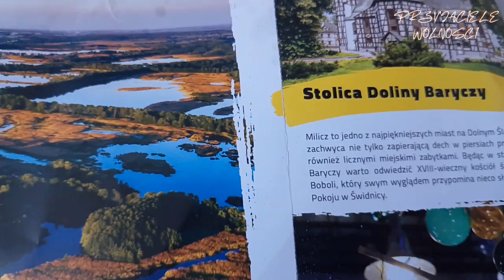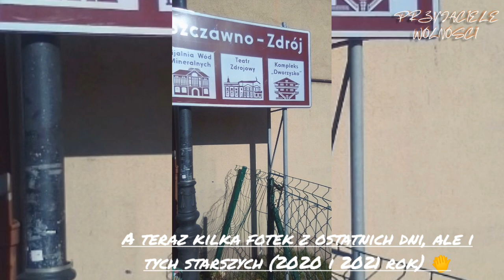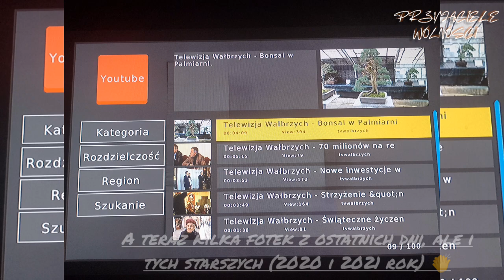🍫 Słodki deser ❤️ Pamiątki z wyjazdu do Jaworzyny Śląskiej 🚂 Parę zdjęć i oglądanie TV Sudeckiej 📺